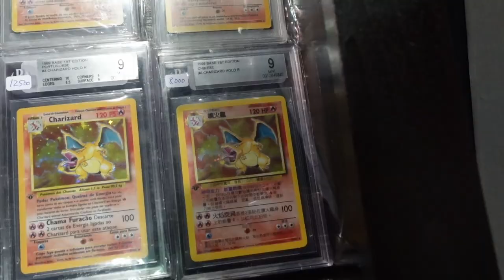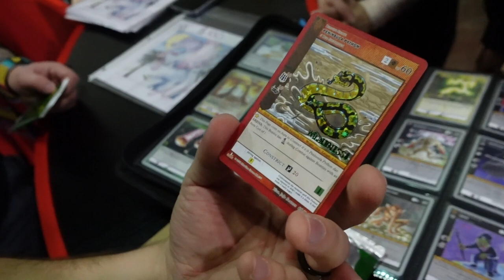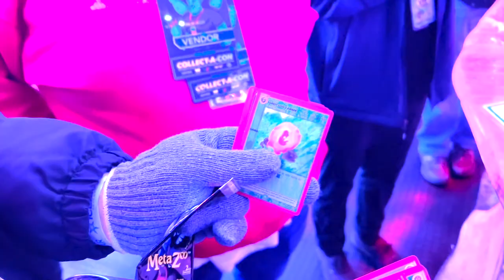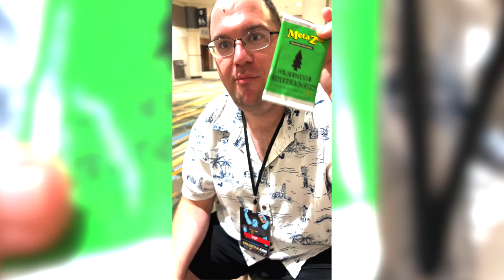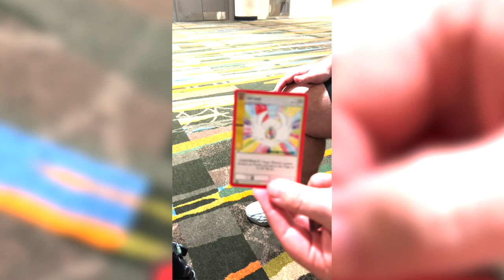Collect-a-con 2022 - Vlog - Friends + TCGs